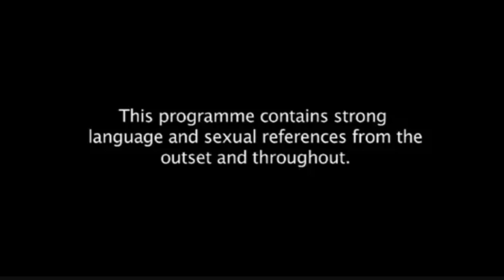Quarantaine TV - Muide Mansion (item)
Muide Mansion quarantine edition is een item uit Quarantaine TV - Aflevering 4. "What the hell is conona?!"